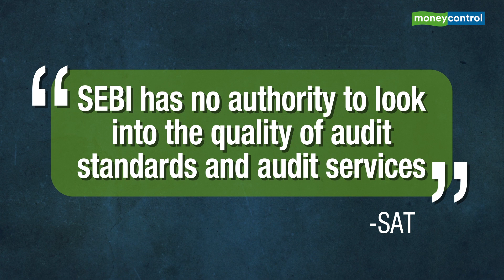Satyam scam: SAT overturns SEBI order banning PW for 2 years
"SEBI has no authority to look into the quality of audit standards and audit services," SAT said